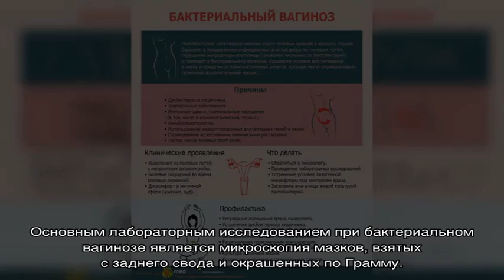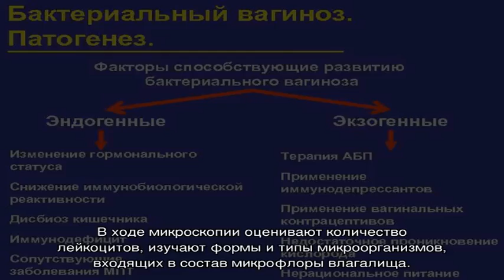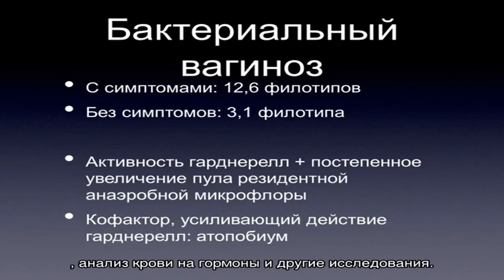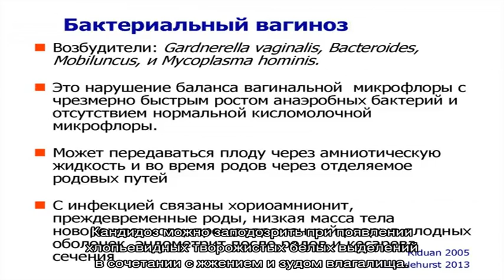Бактериальный вагиноз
Бактериальный вагиноз. Симптомы. Диагностика. Что делать при диагнозе бактериальный вагиноз. Консервативное лечение и операции. Платные и бесплатные клиники, в которых лечится бактериальный вагиноз.